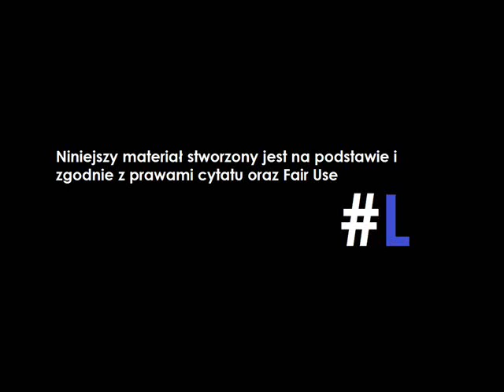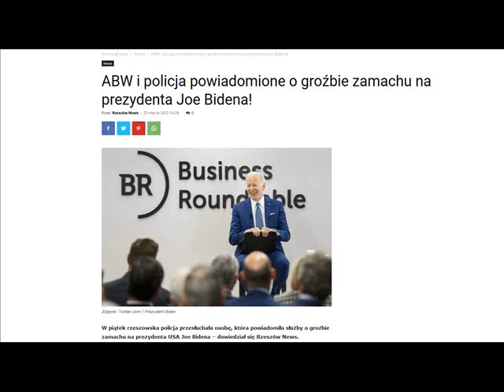Korwinista planował ZAMACH na Bidena?!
Chcesz wspomóc kanał?

źródła:
1. rzeszow-news . pl/abw-i-policja-powiadomione-o-grozbie-zamachu-na-prezydenta-joe-bidena/
2. wykop . pl/wpis/64605249/to-komentarz-wiktora-adamczyka-z-mlodych-dla-wolno/